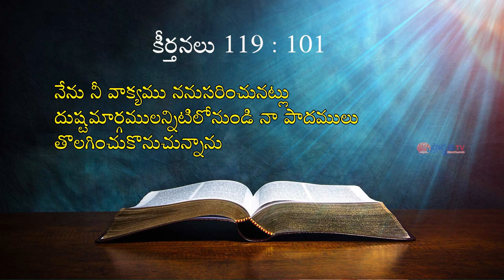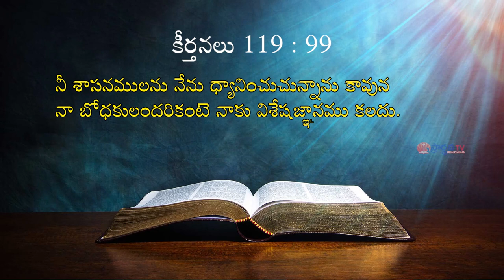23 04 2024 Deepthi garu అంశం: మనము దేవుని వాక్యాన్ని ధ్యానించి గైకొనే ధన్యులమేనా?